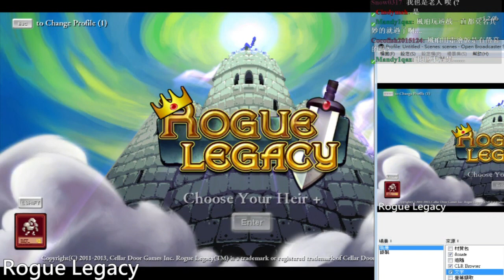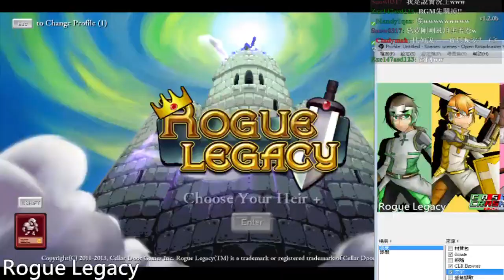[直播紀錄] 堆騎士遊戲 (Rogue Legacy) Part Other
這集只是閒聊+唱歌時間而已